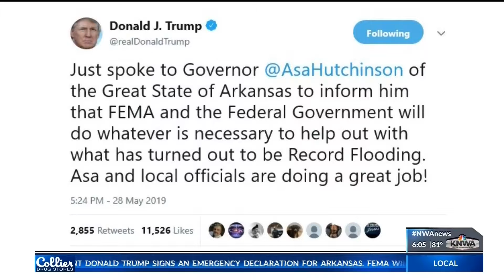President Trump signs emergency declaration for Arkansas (KNWA)